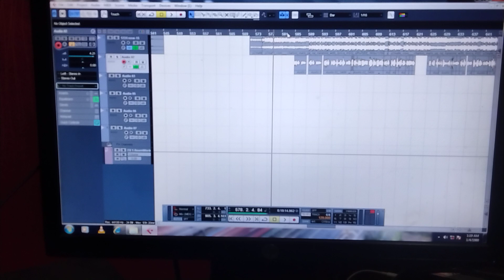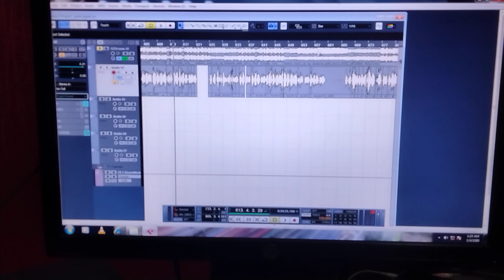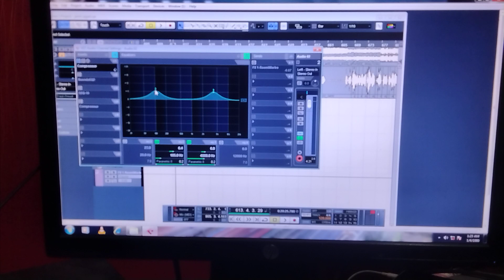ڪيو بيس 5 ۾ ڪمپوزر ڪيئن ڏجي Cubace5 by qampozer edit